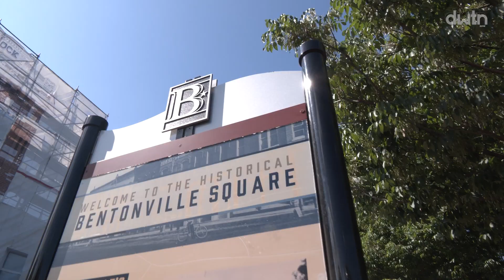Fostering Family | A Local Bentonville Family Shares Their Fostering Story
"DWTN Now" features stories on the residents, arts, music, nature, entertainment, organizations, sports, history, culinary scene, small businesses and events that you can find within the heart of BentonvilleArkansas.
Watch on KFSM (CBS) in NorthwestArkansas at 10:30am every Sunday or on our YouTube page.
DWTN Now is generously supported by Arkansas Federal Credit Union, Crystal Bridges Museum Of American Art, The Momentary, Walton Arts Center, and the Walton Family Foundation.